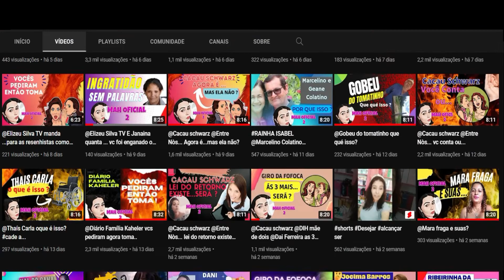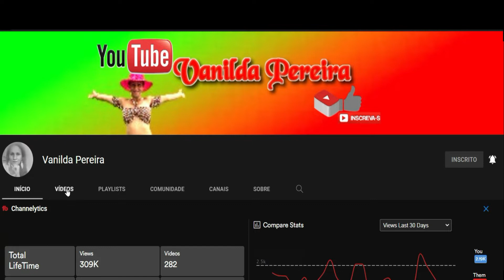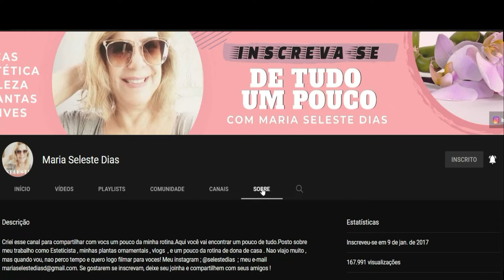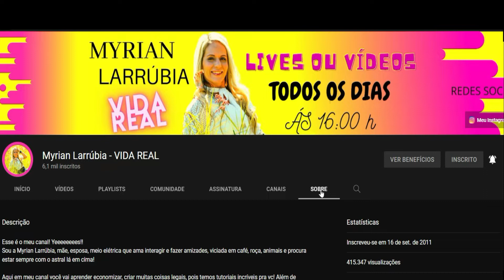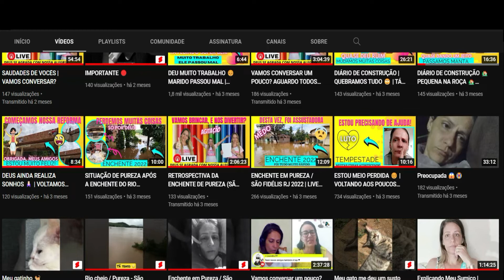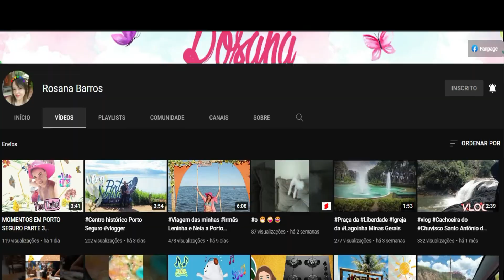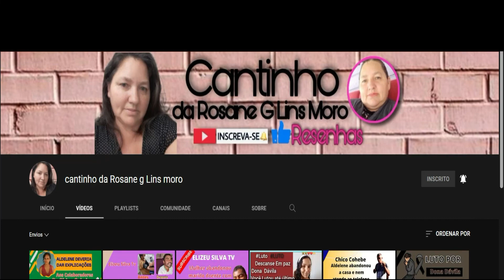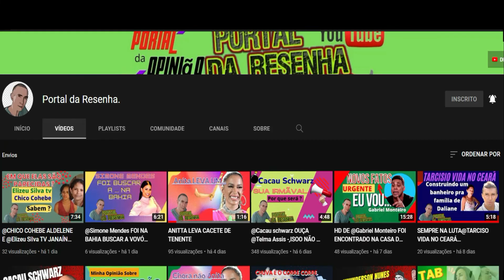Canais que estão comigo e eu RECOMENDO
Resolvemos voltar com o quadro de divulgação de canais que RECOMENDO